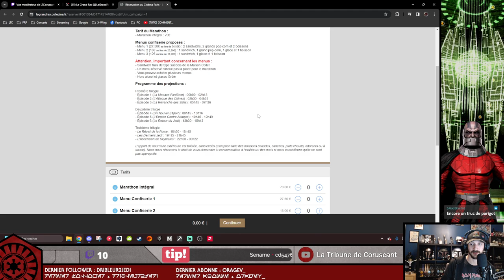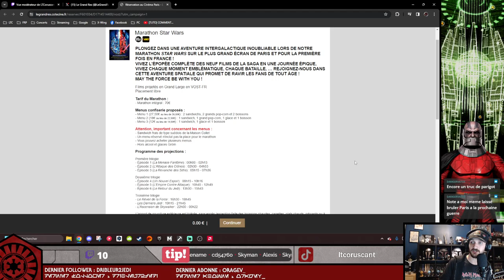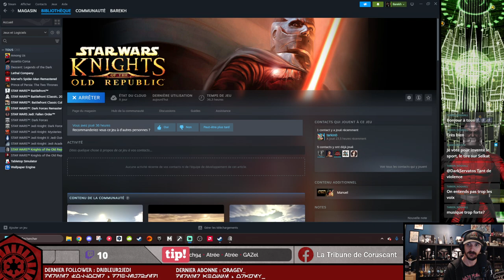KNIGHTS OF THE OLD REPUBLIC #10 : Une suite logarithmique et des Sith enragés - BAREKH GAMING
Rediffusion du stream du 25 mars 2024 avec Barekh sur le let's play de Knights of the Old Republic !